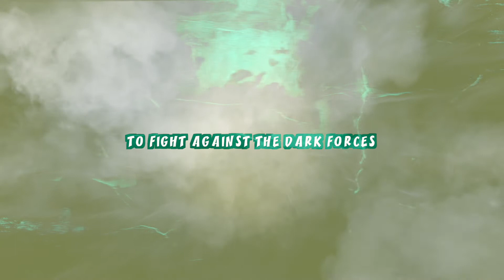Owls' Chapel #4 w./ FANT4STIK, BillX, Mat Weasel Busters, Guigoo, Floxytek & more